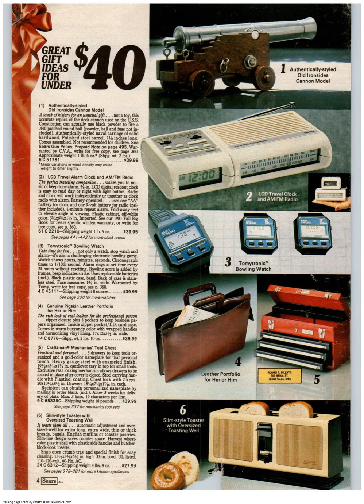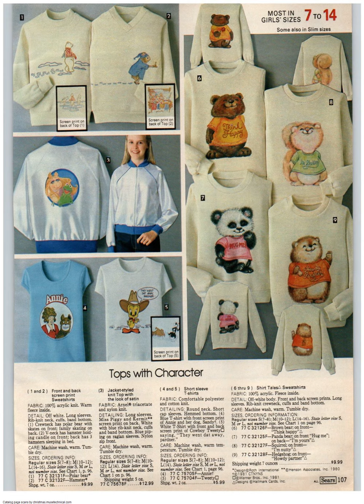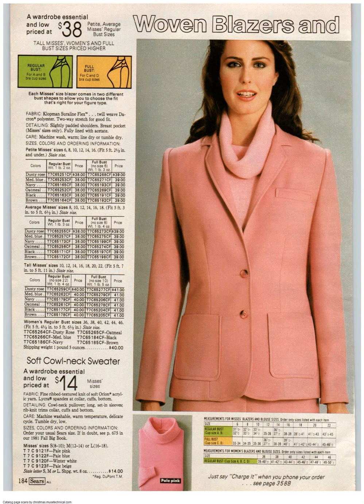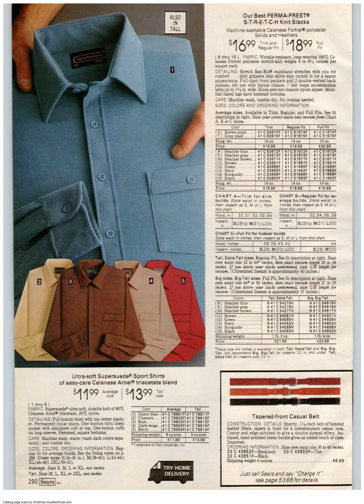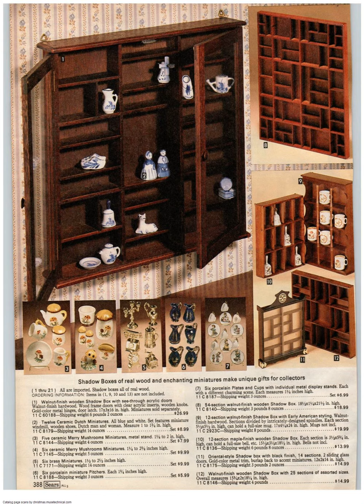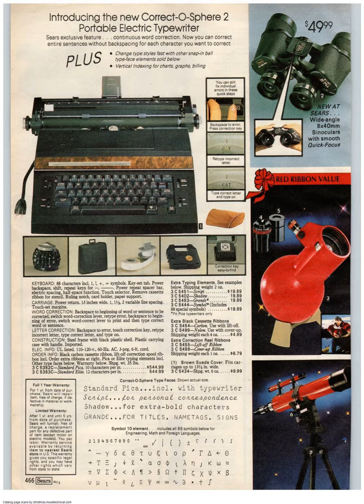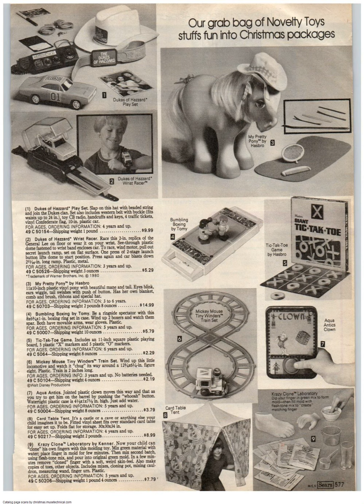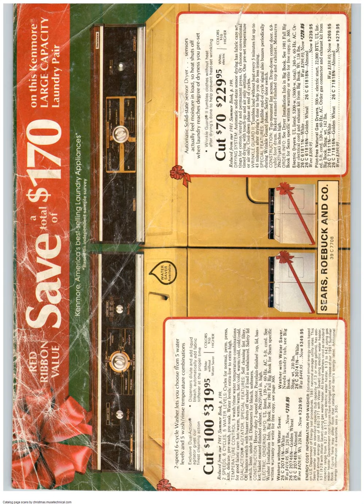1981 Sears Christmas Wishbook